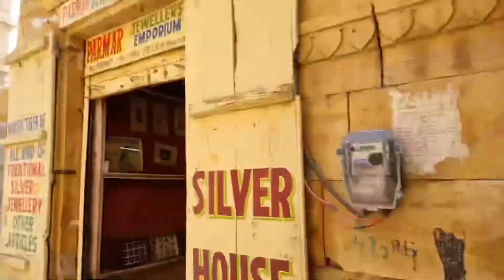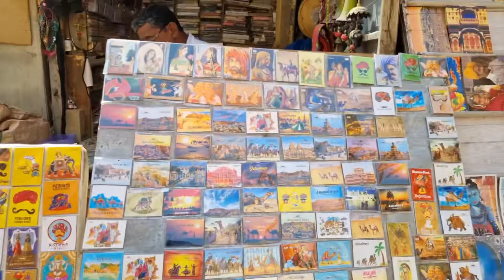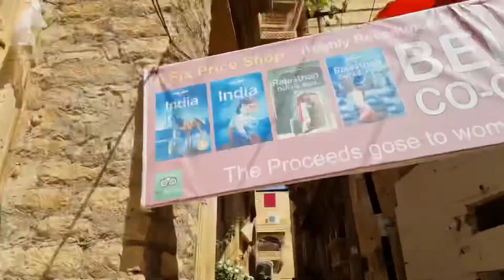Discover the Majestic Beauty of Jaisalmer Fort: A Timeless Landmark in Rajasthan, India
Jaisalmer fort located atJaisalmer, Rajasthan, is also called live fort, as it is home to 100s of families who still live inside in this fort premise.

Jaisalmer Fort, also known as the "Sonar Quila", is a stunning landmark located in the heart of the desert city of Jaisalmer, Rajasthan, India. This fort, built in the 12th century, is one of the largest and best-preserved forts in the country, and is considered a symbol of the rich history and cultural heritage of Rajasthan.

With its intricate carvings, towering walls, and breathtaking views, Jaisalmer Fort is a must-visit destination for anyone traveling to Rajasthan. Visitors can explore the many palaces, temples, and havelis within the fort, each of which showcases a unique blend of Rajasthani and Islamic architectural styles.

The fort also offers a fascinating glimpse into the daily life of the local people, as it is still inhabited by a small community of around 4,000 people. You can wander the narrow streets, observe daily life in the courtyards, and experience the rich cultural heritage of the region.

Whether you're a history buff, an architecture enthusiast, or simply looking for a unique travel experience, Discover the Majestic Beauty of Jaisalmer Fort is a video that should not be missed. So come and explore the timeless charm and beauty of this iconic landmark in Rajasthan, India.